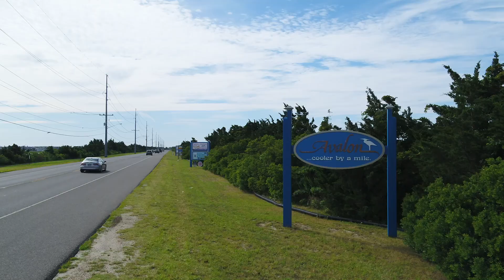Trip to The Jersey Shore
Welcome to the Jersey Shore.

Wrapping up our virtual beach trips this 4th of July weekend we put together a montage of some of the towns we visited from Asbury Park to Cape May.

No need to pack the car, put on suntan lotion, or grab the mask.

Take 2 minutes out of that busy life to sit back and enjoy. Also, please do us a solid and forward on to other beach lovers.  Share!  Your help in building this brand will keep us going and help us preserve what we love... our Shores.